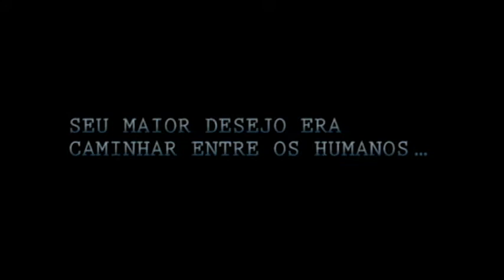A Pequena Sereia - trailer alternativo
Trailer não vinculado à Disney.
Feito para um trabalho do meu curso de Premiere.